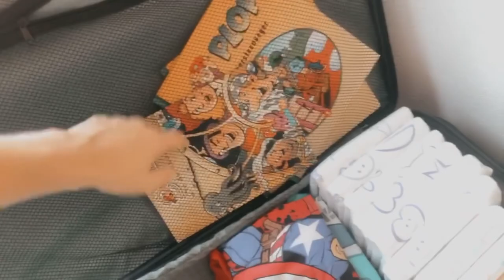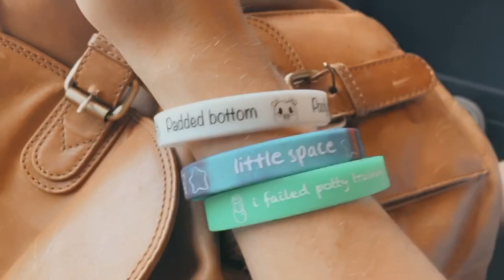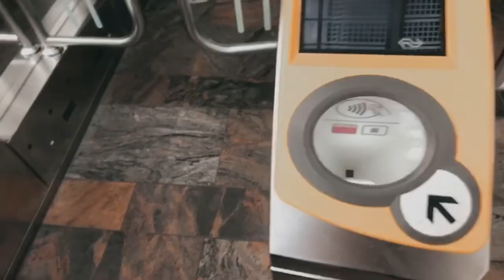ABDL in public | age-regression | LittleSpace | Vlog #3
Don’t be afraid to show yourself in public, you’re allowed to dress the way you want to be dressed! ❤️ Be Brave Be Yourself ❤️

*Insta’s*

*Shop where I got my wristbands*